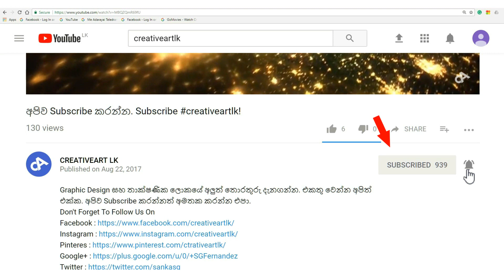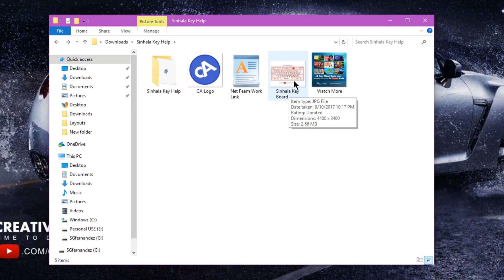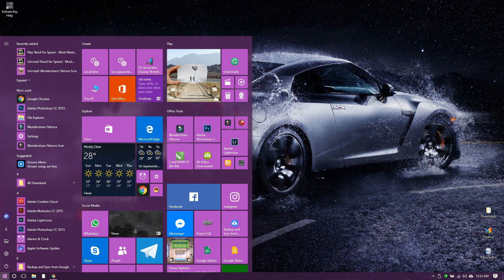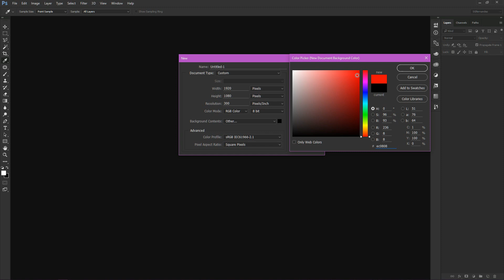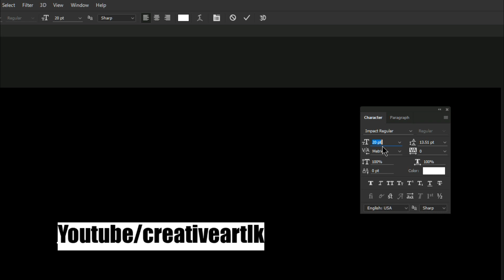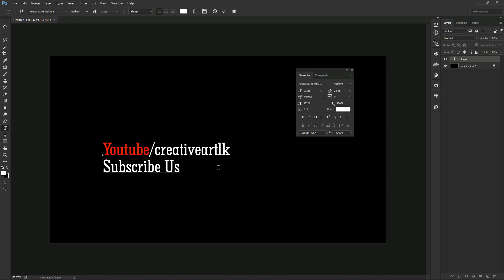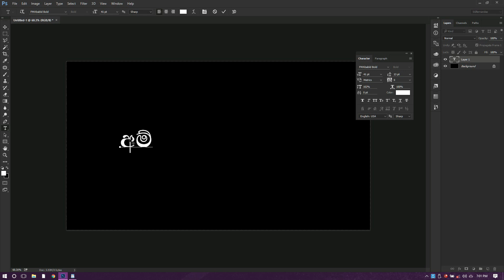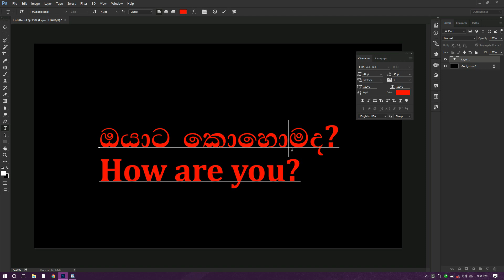Photoshop Basic EP 06 | Sinhala Typing And Text Tool (sinhala)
Join this Telegram Group for download Sinhala Fonts and Sinhala Key Help

Every weekend New Video
I'm SGfernandez